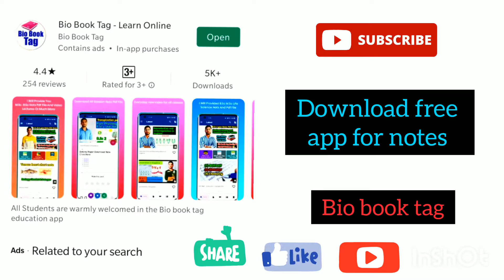The melting point of mgo is High||B.Sc first year inorganic chemistry important short Questions Ans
B.Sc First year Organic chemistry Book link 👇

B.Sc First year inrganic chemistry Book link 👇

B.Sc first year Physical chemistry Book link 👇